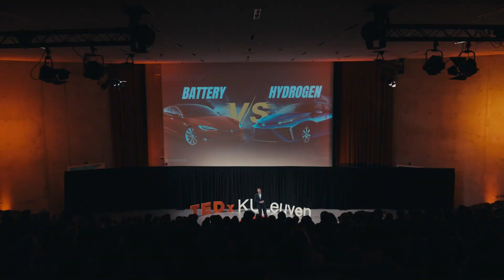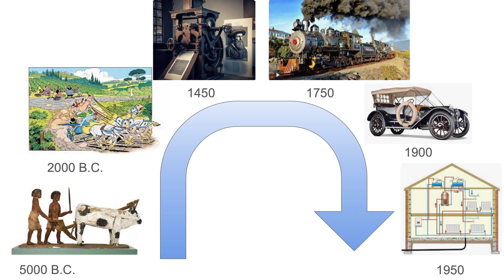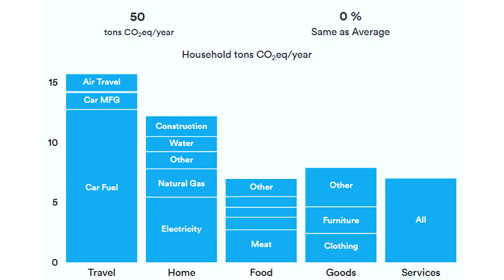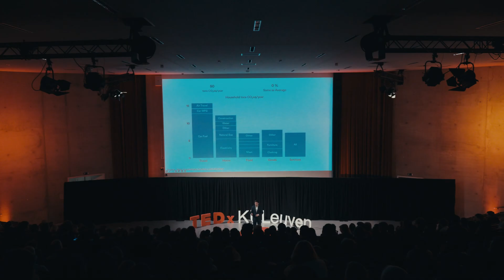Can hydrogen stop climate change? | Felix Cock | TEDxKULeuven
Felix discusses the environmental challenges we face, from melting ice caps to rising sea levels, and argues that hydrogen can play a crucial role in reducing CO2 emissions, particularly in heavy industries like steel production and glassmaking. He calls for a balanced approach to human activities and invites students to be part of the technological advancements needed to achieve a sustainable future. Felix is an experienced process engineer and KU Leuven alumni with a demonstrated history of working in the chemical industry. Nowadays Felix is busy with development to reduce the carbon footprint in the industry through the supply of low carbon and renewable industrial gasses, like hydrogen! This talk was given at a TEDx event using the TED conference format but independently organized by a local community.